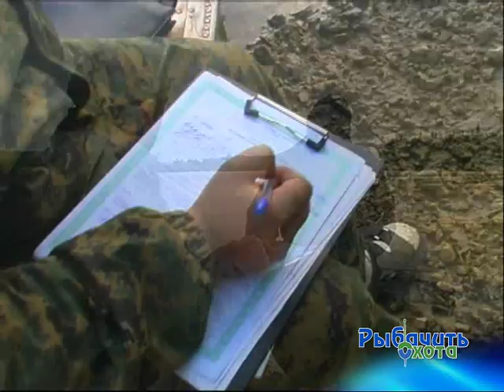Охота рыбачить - Эфир 24.07.2011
Тема выпуска: браконьерство.
Гость программы: начальник территориального отдела государственного контроля, надзора и охраны ВБР по РК Леонид Носов.
Передача создана при поддержке "МИНИСТЕРСТВА СЕЛЬСКОГО ХОЗЯЙСТВА И ПРОДОВОЛЬСТВИЯ РК".

Республика Коми, г. Сыктывкар, 2011 г.